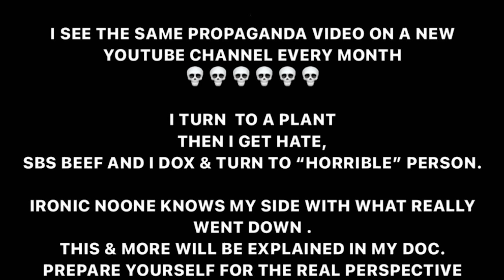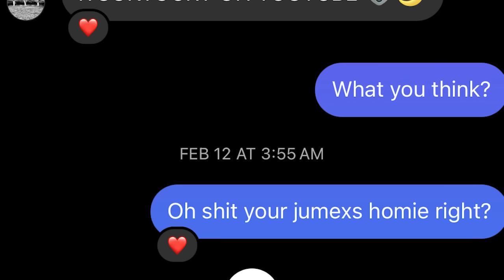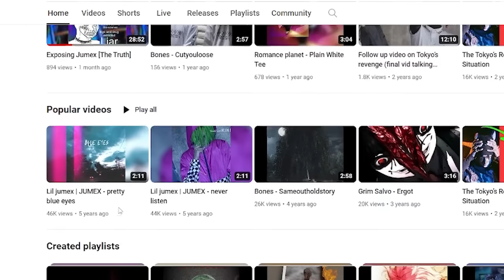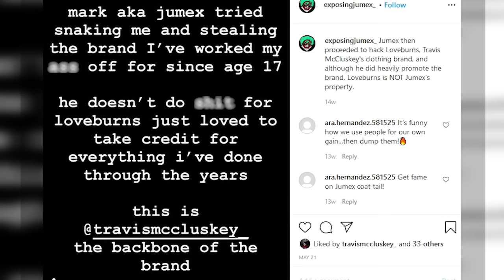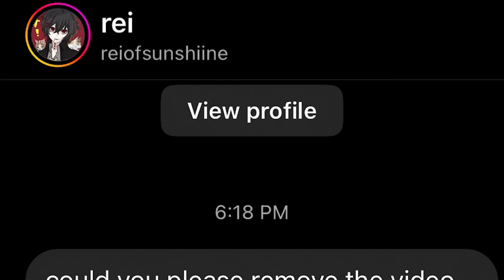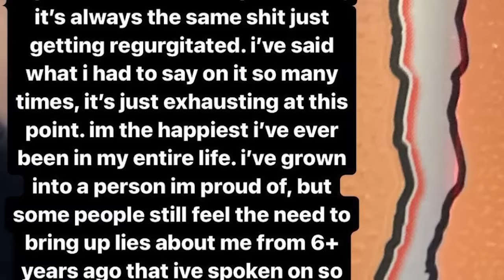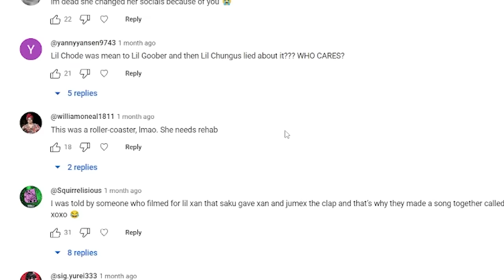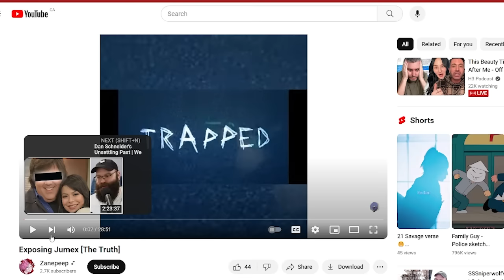The Jumex And Lil Saku Rabbit Hole Is Deeper than I thought!